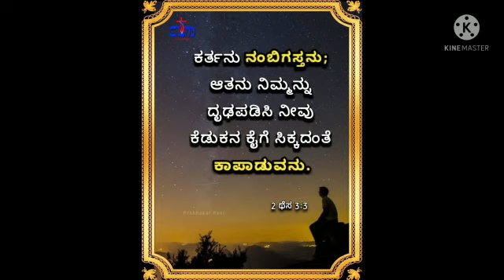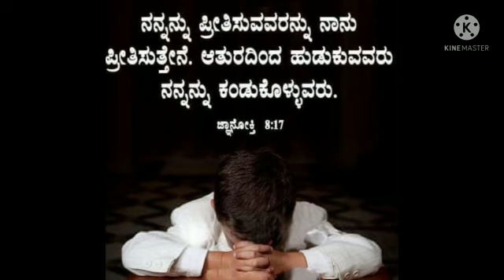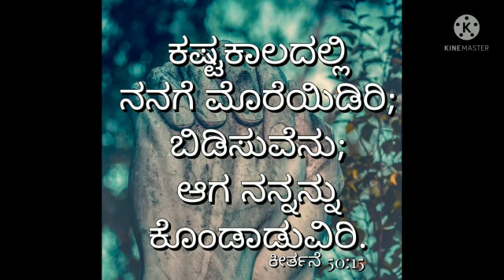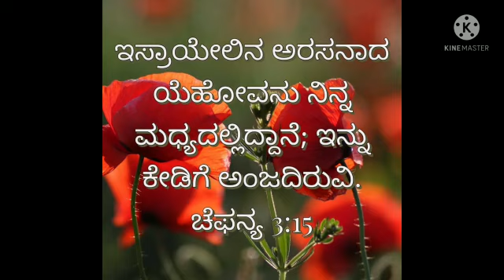Morning prayer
Video from Richard Pais